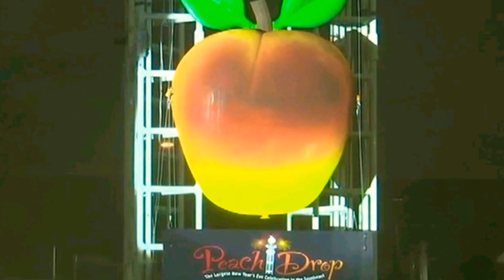🕯️Candle Time🕯️: 1"& 2" 5shot🕯️💥😃💥🕯️it's Magic & I'm not Kidding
Had to test the latest Candle added to the Stash!!! It was "✨Magical🧙🏻‍♂️" and LOUD!!!
The Second baseball bat was Provided by Break Charge, who felt the need to knock a few outta the Park 💥🕯️💥